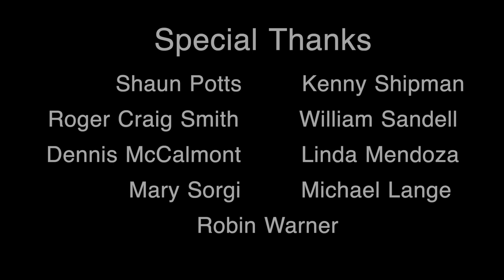A Christmas Carol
A look at the 1984 production of A Christmas Carol. My favorite version of this is the one that we did was Ian Buchanan (Twin Peaks, Justice League) as Scrooge --which is on this channel-- but this is a close second.

Got a REQUEST- punch it into the comments.